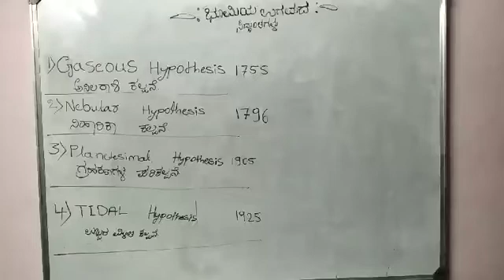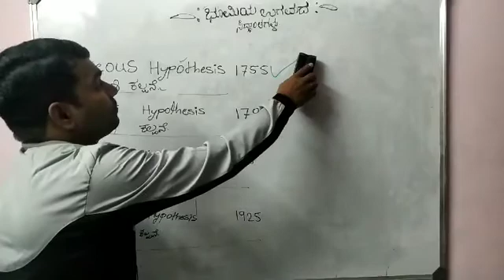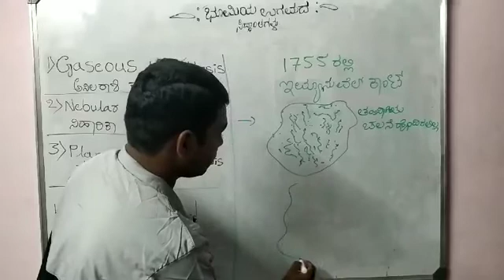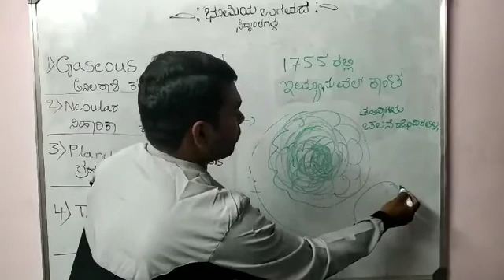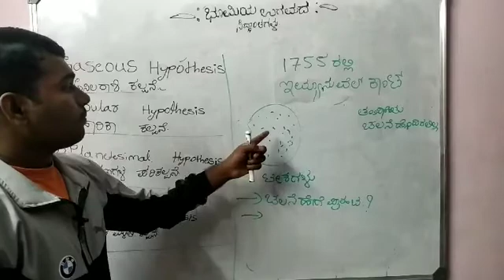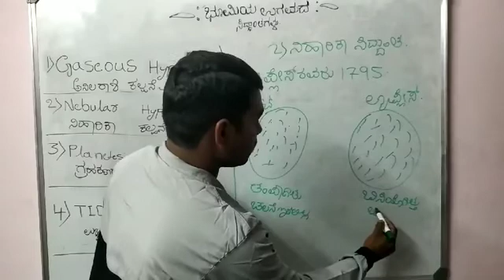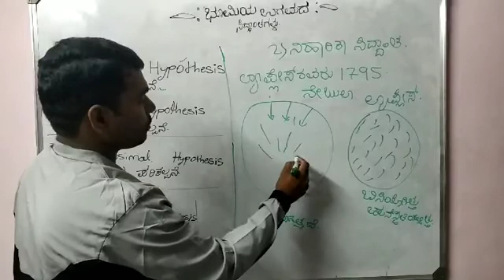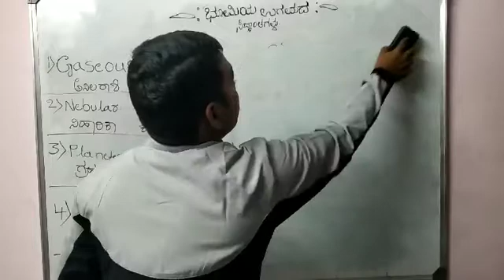Origin of Earth .....Kant and Laplace Theory.... Part-1 in KANNADA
Origin of Earth. Kant and Laplace Theory. PART 1

Gaseous Hypothesis of Kant
Nebular Hypothesis of Laplace
    IN KANNADA

For UPSC AND KPSC

Geo Class